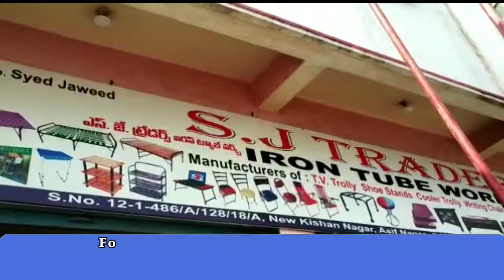News53 | Fire Accident Sj Traders Iron Tube Works At New kishan Nagar Asif NagarJhirra Road.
Fire Accident Sj Traders Iron Tube Works At New kishan Nagar Asif Nagar Jhirra Road.